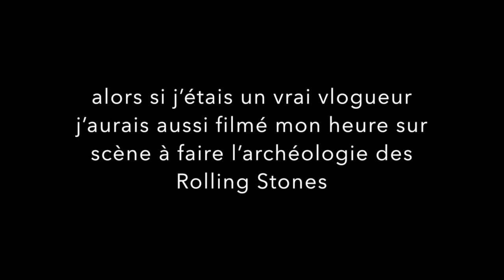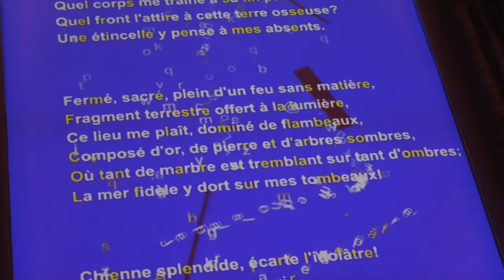VLOG | STONES SUR LE GRILL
Festival «Les Inattendues» de Tournai, 4ème jour : performance Stones au programme pour moi, et musique le soir avec la Cie Lubat et Michel Portal, plus quelques autres pour une fête d'impro.